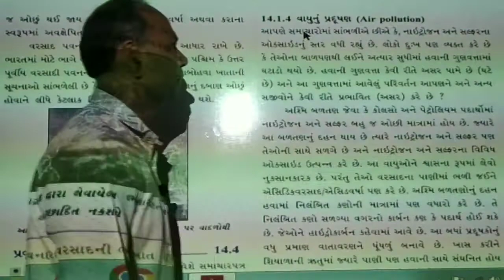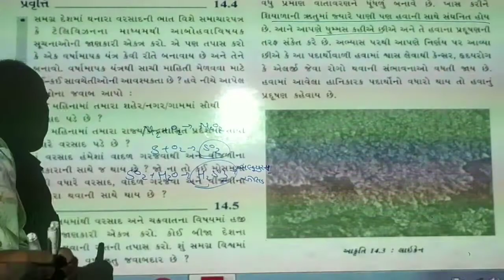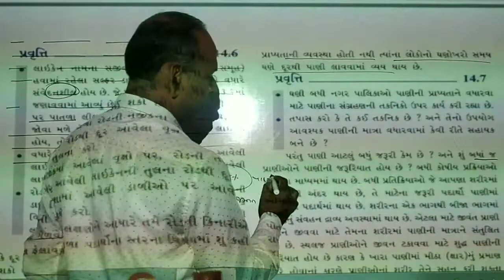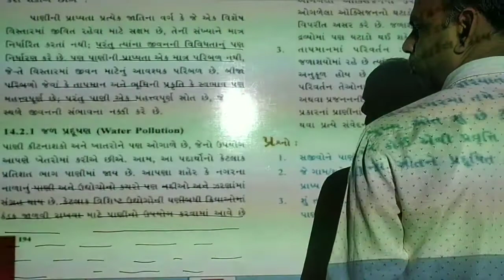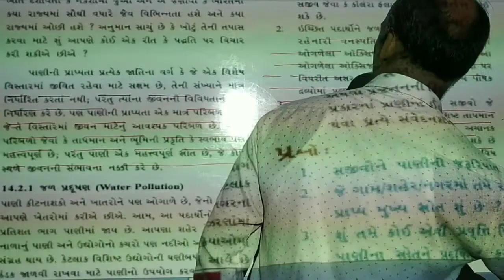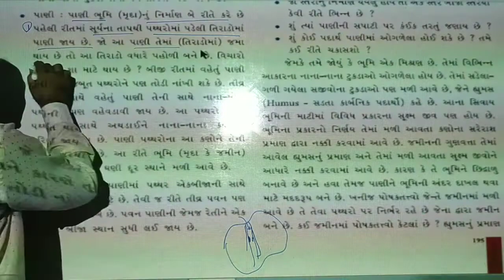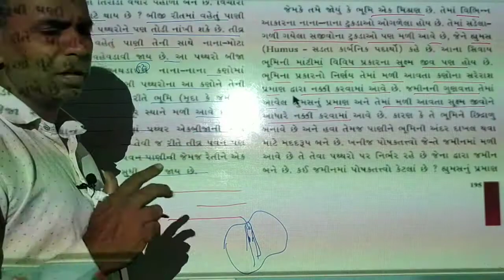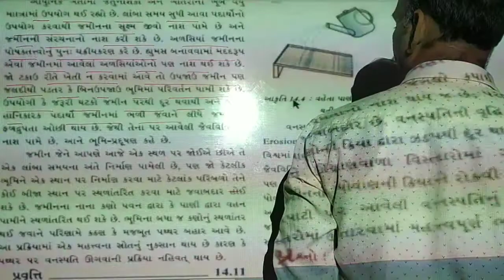STD :- 9||NCERT SCIENCE||CH:-14 Natural Resources-2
Std 9,
NCERT book std 9,
Gseb board,
Naisargik strot,
Natural Resources,
Resources on earth,
Air,
Air pollution,
Water pollution,
Soil pollution,
Biogeochemical cycle,
Green house effect,
Ozone layer